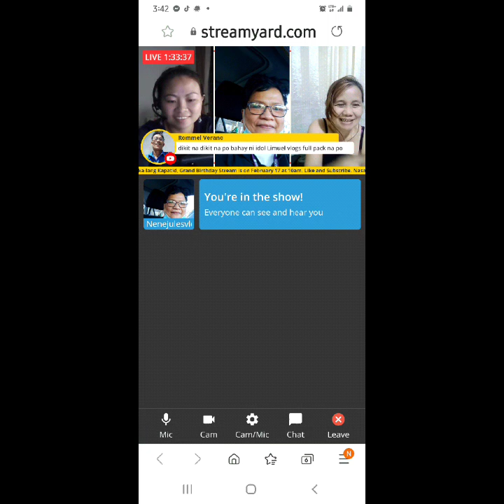January 22, 2021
COOKING BEEF AND BROCOLLI FOR DINNER